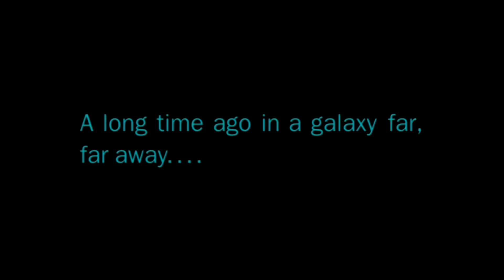STAR WARS: THE FORCE AWAKENS - Fan trailer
Fan edited trailer for the Force Awakens using most of the available footage and some surprises,